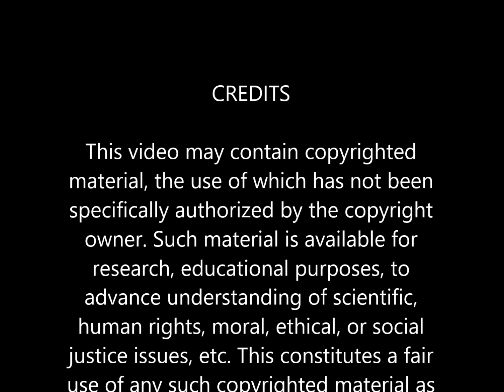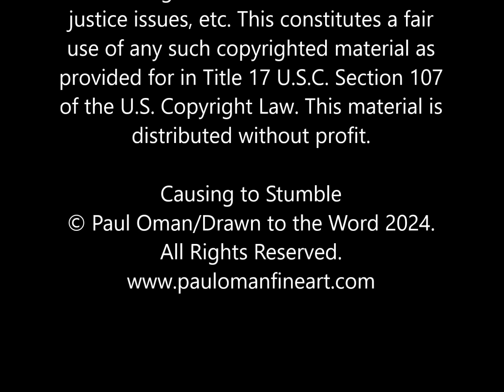"Jesus Carried our Millstone” – September 29, 2024 -- Trinity Lutheran Church, Birchwood WI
Joanne Schilling preaches on the Nineteenth Sunday after Pentecost

Causing to Stumble
© Paul Oman/Drawn to the Word 2024.